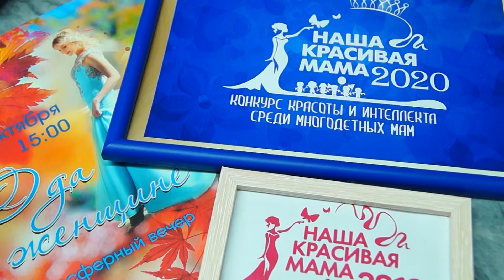В ВОЛГОГРАДЕ СТАРТОВАЛ СБОР ЗАЯВОК НА КОНКУРС ДЛЯ МНОГОДЕТНЫХ МАМ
Красивые платья, цветы и улыбки — в Волгограде прошел вечер, посвященный представительницам прекрасного пола - «Ода женщине».